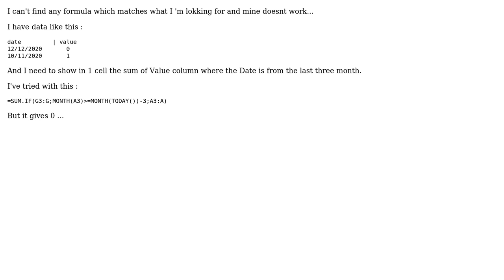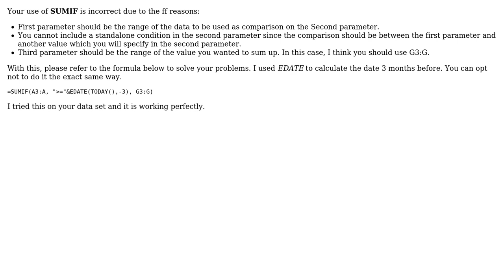Spreadsheet formula to sum values from last 3 months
With thanks & praise to God, and with thanks to the many people who have made this project possible! | Content (except music & images) licensed under CC BY-SA | Music | Images & others | With thanks to user taki user Jason E. and the Stack Exchange Network Trademarks are property of their respective owners. You are responsible for your own actions.